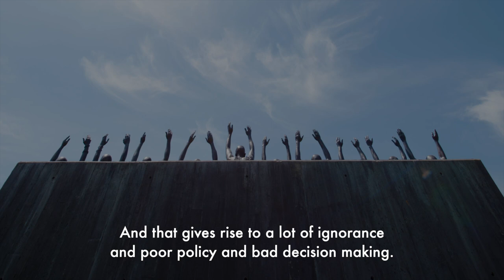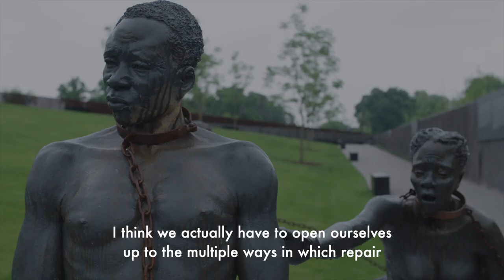Bryan Stevenson - Enslavement did not end - it evolved.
Byran Stevenson, the founder and Executive Director of the Equal Justice Initiative, calls for truth, justice and reparations for past wrongs on people of African descent.